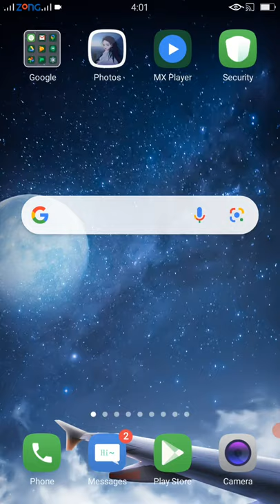Jam City Inc | Disney Frozen Free Fall | Play Frozen Puzzle Games YT video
FuN Games TV